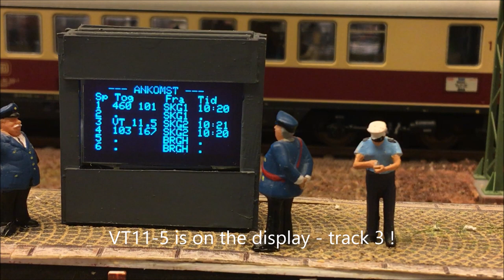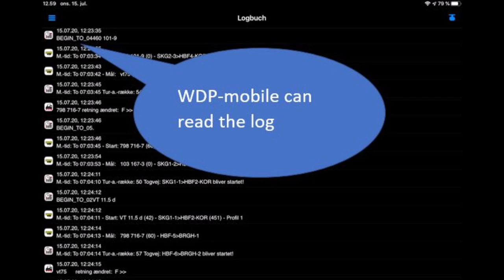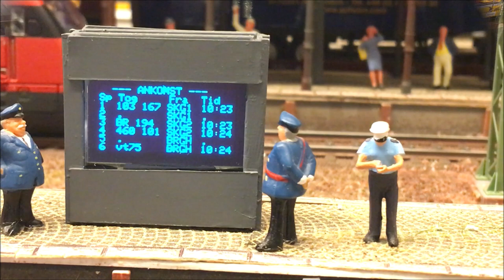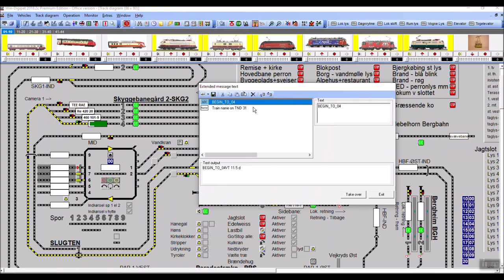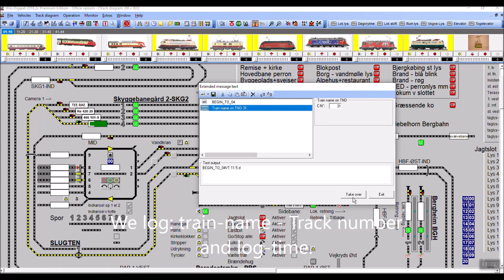Platform-arrival-sign - Realtime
In this video you can see how I have made a platform arrival sign for Kælderkøbing model railway. The sign shows the correct arrival times and trains. Data is generated in Windigipet and then read by an ESP8266 microcomputer (it looks like an Arduino). This is my 2nd project with an ESP8266 so there is still a lot to learn - but it works then.